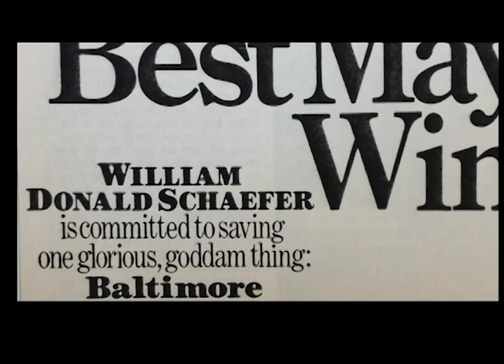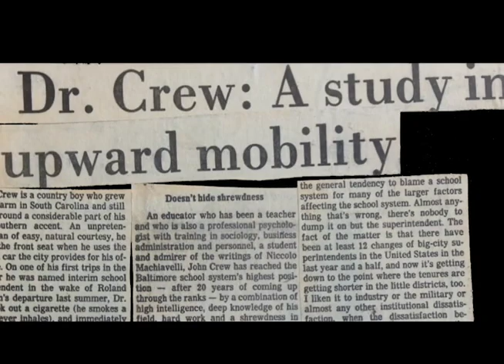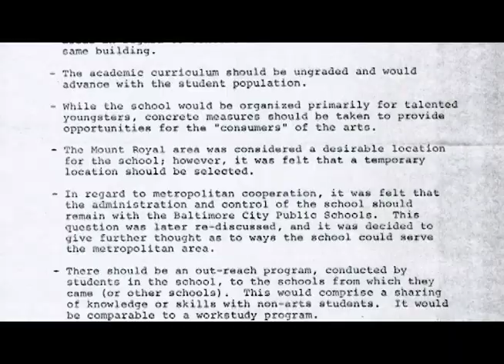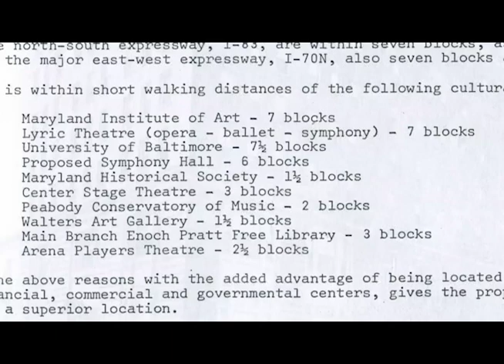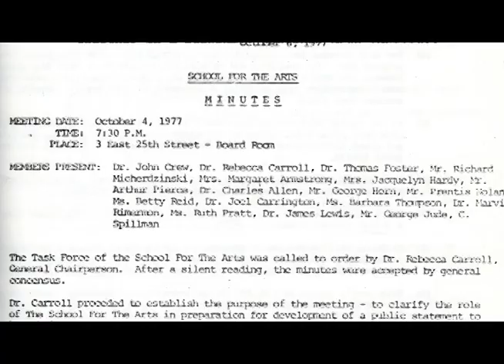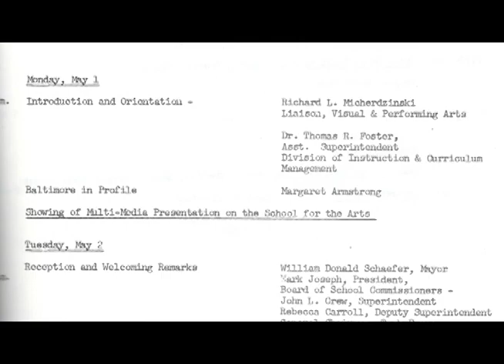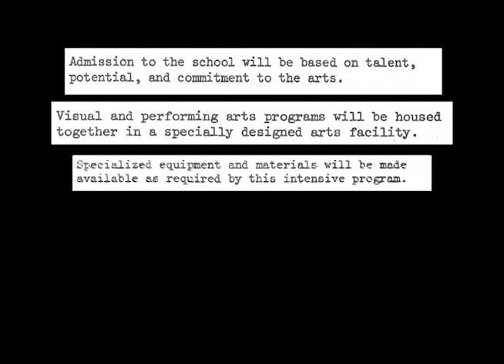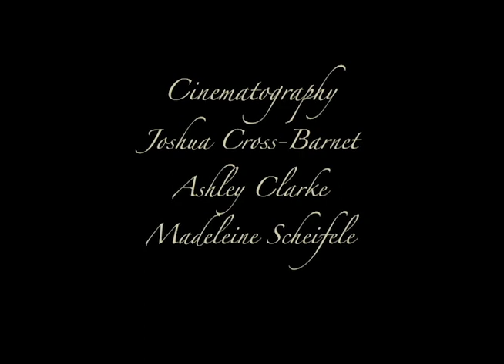The Founders Part 2 1975-1979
The Founders tells the story of the founding of The Baltimore School for the Arts and the remarkable people who came together to make it happen.

Narrated by: Maria Broom
Directed by: Thomas Ventimiglia and Beatriz Bufrahi
Written by: Thomas Ventimiglia
Edited by: Bea Bufrahi

We are making such material available in an effort to advance understanding of environmental, political, human rights, economic, democracy, scientific, and social justice issues, etc. we believe this constitutes a ‘fair use’ of any such copyrighted material as provided for in section 107 of the US Copyright Law.